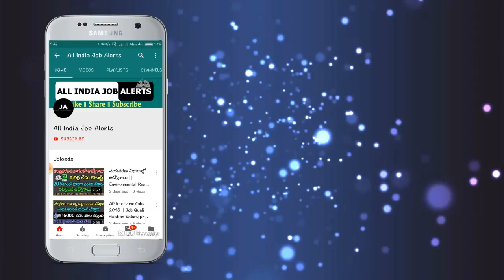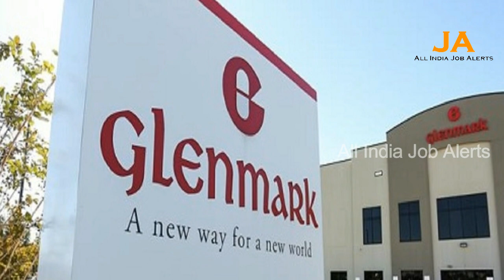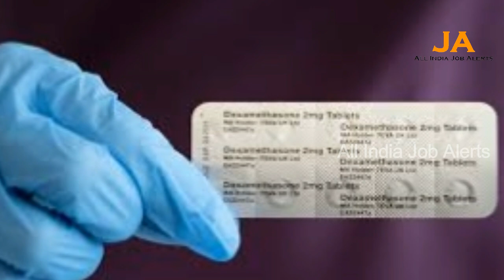కరొనకి మందు వచ్చిందని సంబర పడుతున్నారా.? అయితే వెంటనే ఈ వీడియో చూడండి || Today Latest Updates